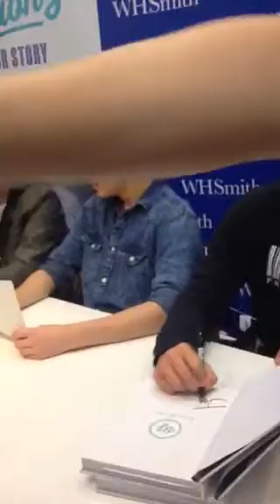Meeting Union J